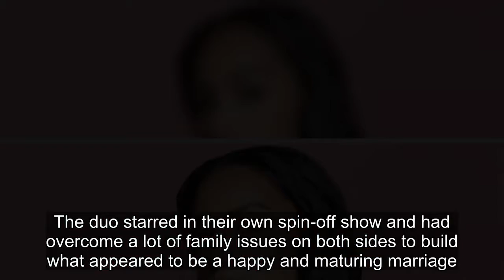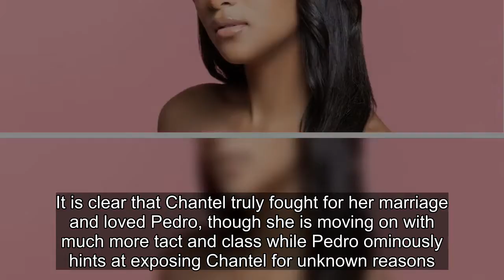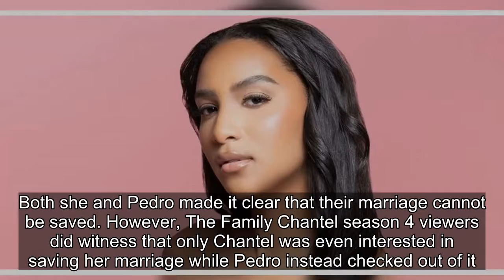The Family Chantel: What Chantel Has Been Doing Since Divorce Filing